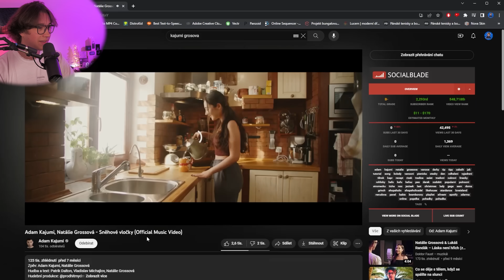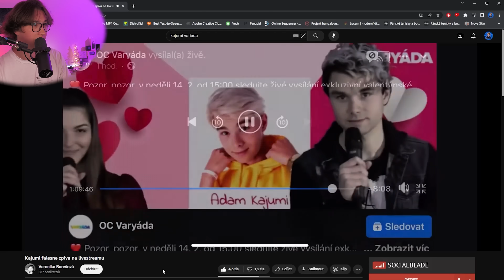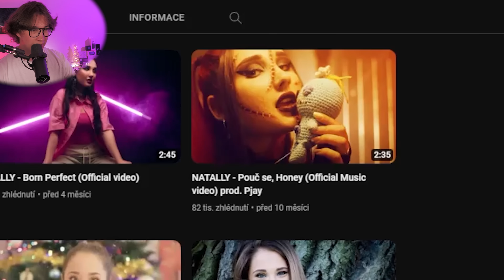JE TOHLE NEJHORŠÍ SONG?! |cringe review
🎥🎤💡Technika:
Panasonic HC-X2000E
Shure SM7B

✂️Programy:
Adobe Premiere Pro
OBS
Audacity